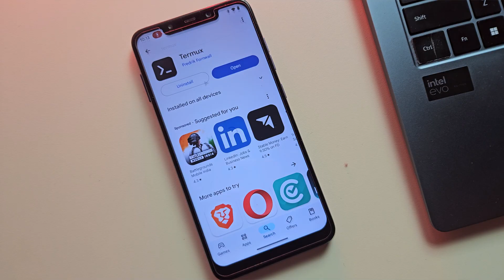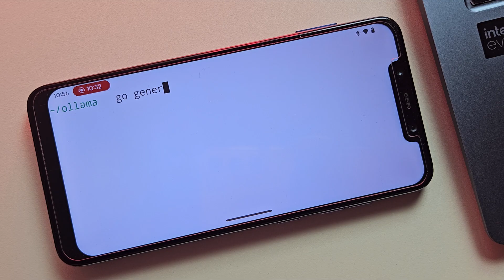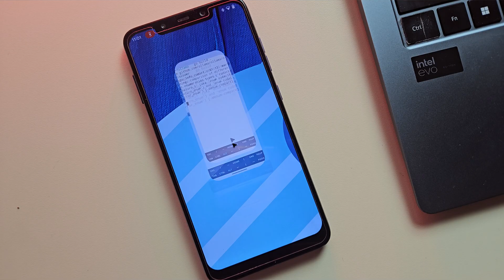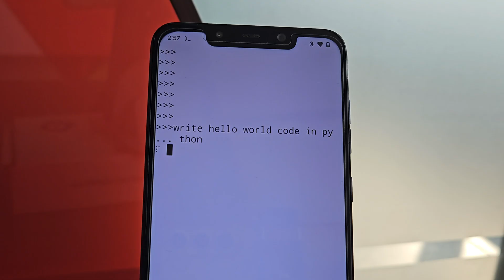How to Run DeepSeek AI Model Locally on Android: No Internet!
deepseek r1 local android | run deepseek local ollama
DeepSeek R1 is a powerful AI model that can now run locally on your Android device—no internet, private own, just pure AI processing on your phone! In this video, I’ll walk you through the complete setup to get DeepSeek R1 running on Termux, ensuring privacy and offline access.

🛠 Commands Used in This Video:

1️⃣ Install Termux & Setup Storage
termux-setup-storage
pkg update && pkg upgrade
pkg install git cmake golang libjpeg-turbo

cd ollama
go generate ./...
go build .

3️⃣ Download & Run DeepSeek R1
./ollama run deepseek-r1:8b  # 8B model
./ollama run deepseek-r1:1.5  #1.5B model
./ollama serve &
./ollama run deepseek-r1:8b

📌 DeepSeek R1 Models Explained
 -  DeepSeek-R1: 1.5B Model - Recommended for Most Users
 - DeepSeek-R1: 8B Model - More Powerful but Requires High-End Devices

🔍 User Search Query:
how to run deepseek r1 on android, install deepseek r1 on termux, run deepseek r1 locally on mobile, deepseek r1 android installation guide, ollama deepseek r1 setup on phone, best AI models for android, run AI models offline on android, deepseek r1 vs openai comparison, install ollama on termux, deepseek r1 1.5b vs 8b performance, how to use AI offline on android, best AI chatbot for android offline, deepseek r1 model download and setup, deepseek r1 ollama installation guide, run AI model on android without internet